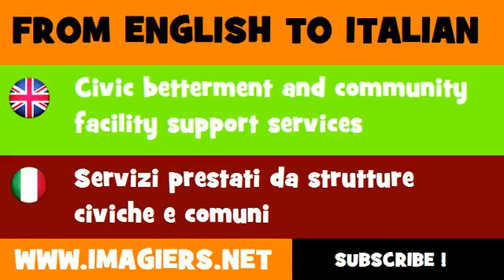How to say Civic betterment and community facility support services in Italian